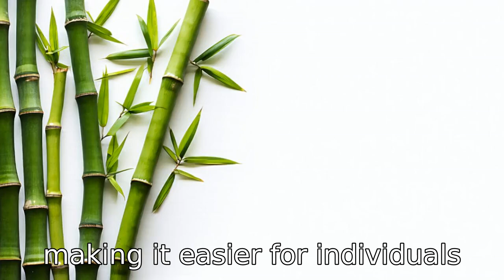11 Wonders of Bamboo Shoot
Discover the amazing benefits of bamboo shoots in our latest video! From aiding in weight management to supporting heart and bone health, learn how this low-calorie, fiber-rich superfood can transform your diet. Packed with vitamins, minerals, and antioxidants, bamboo shoots contribute to digestive health, boost your immune system, and may even help in cancer prevention. Tune in to explore how this versatile ingredient promotes skin health, reduces inflammation, and enhances your overall well-being. Incorporate bamboo shoots into your meals and enjoy a healthier lifestyle today!